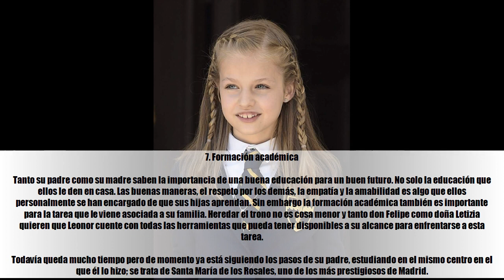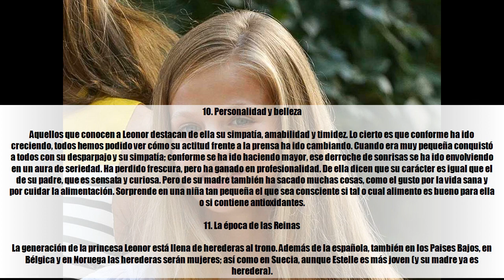12 claves en la vida de la princesa Leonor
12 claves en la vida de la princesa Leonor

★ Summary ➜El nacimiento de la princesa Leonor fue uno de los acontecimientos del año. La pequeña no era cualquier niña, era la futura heredera al trono de España. Un embarazo tranquilo permitió que su madre cumpliera con sus funciones como consorte del Príncipe de Asturias; y un parto que llenó de felicidad a la familia real al completo.

Ahora se cumplen 12 años de ese histórico momento y lo queremos celebrar haciendo un repaso a todas aquellas cosas que le han convertido en la adolescente que es hoy.